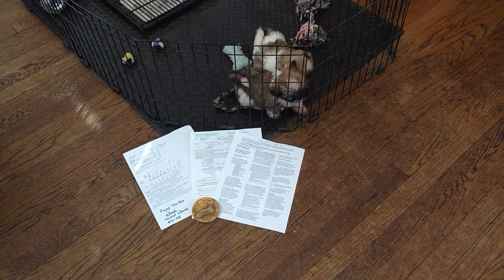katieRose11122018m1m2 on 1 5 2019 shih tzu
Shih Tzu
APRI registered
born 11/12/2018
mother katie rose
katie rose m1 m2 are available $616
0 is SOLD
mother 8.5# father 13#
range 8-15#
7 weeks on 1/5
8 weeks on 1/12
9 weeks pickup 11/19
m=male f=female
non-shed hypo-allergic
8   weeks